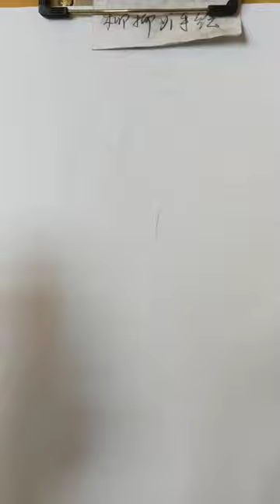How to draw a girl with ponytail hairstyle || Pencil sketch || Face Drawing || bir kız nasıl çizilir